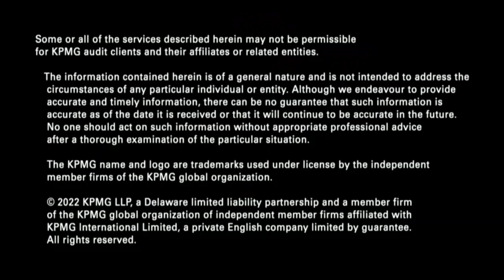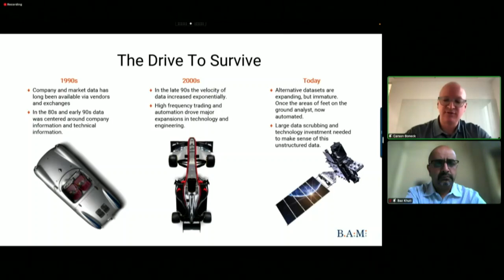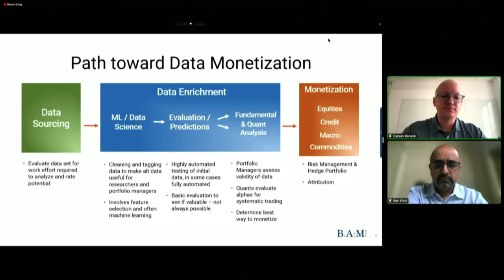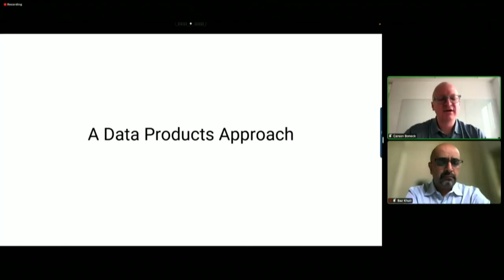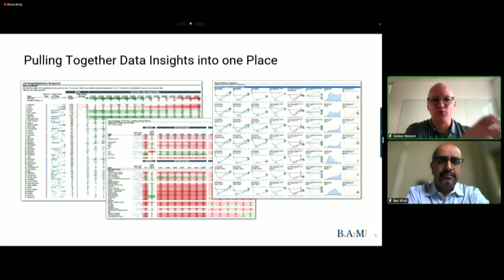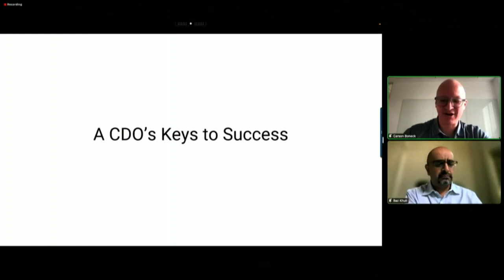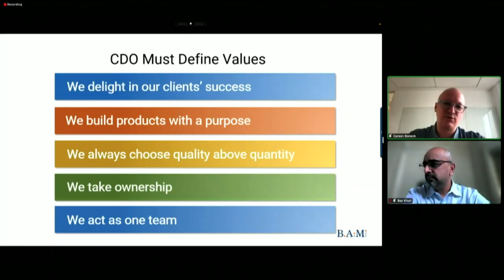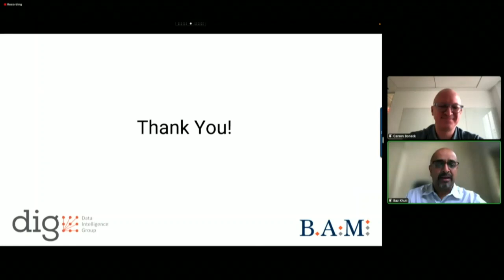2022 MIT CDOIQ Symposium Session 17-7 - Carson Boneck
Session Title: Drive to Survive: Building Data Intelligence Inside the Modern Hedge Fund

Session Abstract: In this presentation, I’d like to share parts of my three year journey in creating a centralized data organization, from scratch, within one of the world’s largest hedge funds. From a team of 3 to a data organization of over 85, my story is one I hope any new CDO or Data Manager can learn from. What were the easy decisions when we started? What are the architecture and technologies we leverage? What does data monetization look really look like? What were our mistakes along the way? Does anyone really use AI? These are the questions I’d like to answer and in doing so I hope to dispel a lot of common misconceptions about what being successful in data really means. As part of the presentation I’d love to show some of the actual tools we’ve build — data catalogs, golden copy data services, etc. — which I believe are increasingly tablestakes for any modern CDO.